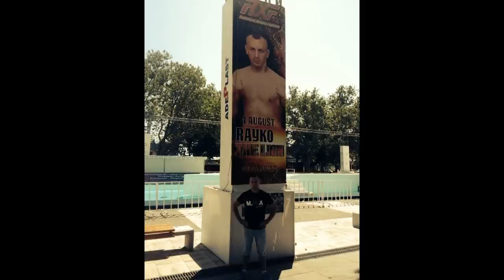Rayko "The Lion" Intro. By Vescan